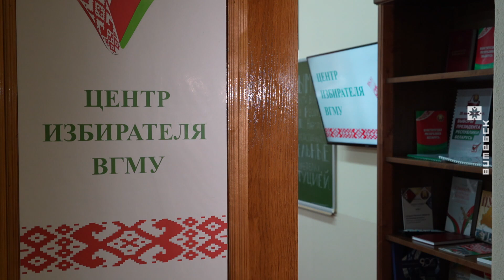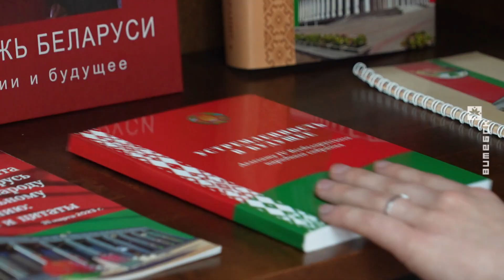В Витебске открыли первый Центр избирателя, созданный в учреждении образования (12.11.2024)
В лабораторно-теоретическом корпусе Витебского медуниверситета состоялось торжественное открытие Центра избирателя ВГМУ. Он создан в целях ознакомления студентов и сотрудников университета с нормативно-правовой базой предстоящих выборов Президента Республики Беларусь. Также здесь проинформируют и проконсультируют  по вопросам избирательной кампании.

© Телерадиокомпания «Витебск»
2024